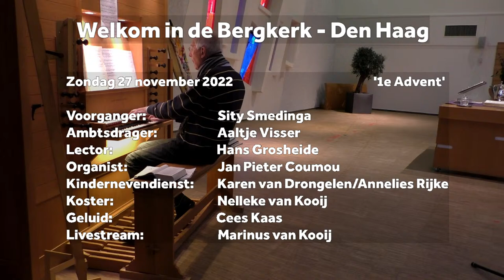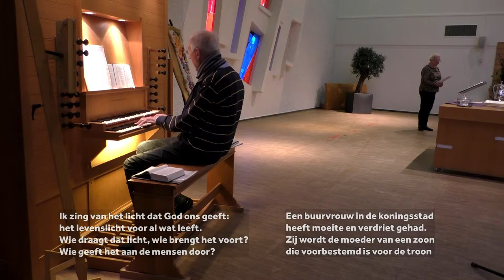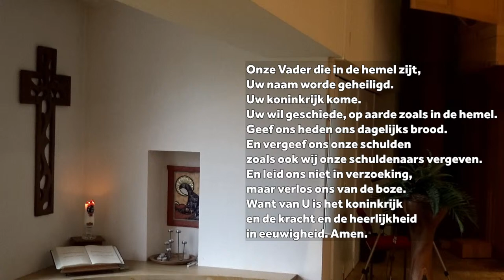27-11-2022 10:00u Kerkdienst Bergkerk te Den Haag LIVE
Voorganger: Sity Smedinga
Ambtsdrager: Aaltje Visser
Lector: Hans Grosheide
Organist: Jan Pieter Coumou
Koster: Nelleke van Kooij
Geluid: Cees Kaas
Livestream: Marinus van Kooij

Collectes:
1e  collecte is de Diaconale collecte bestemd voor Kerk in Actie: Werelddiaconaat U kunt uw gift ook overmaken op rekeningnummer NL 92 INGB 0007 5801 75 t.n.v. Diaconie Bergkerk o.v.v. collecte 27 november
2e collecte is bestemd voor Kerk en Pastoraat bestemd voor de Wijkgemeente Bergkerk, over te maken op rekeningnummer NL 21 INGB 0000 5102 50 t.n.v. Protestantse Wijkgemeente Bergkerk o.v.v. collecte 27 november
3e collecte is de collecte bestemd voor de eredienst. Eveneens over te maken op rekeningnr. NL 21 INGB 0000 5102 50 t.n.v. Protestantse Wijkgemeente Bergkerk o.v.v. 3e collecte.